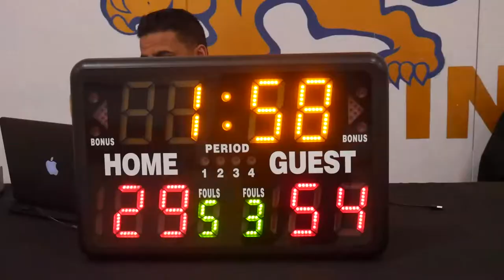2022 New West Spring League - Mambas vs Nandos - Roundball Basketball League